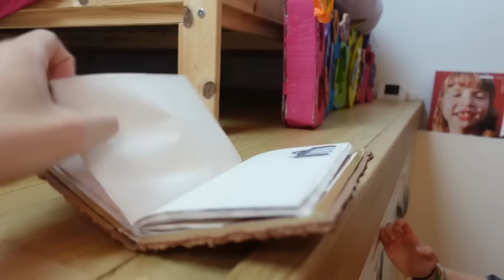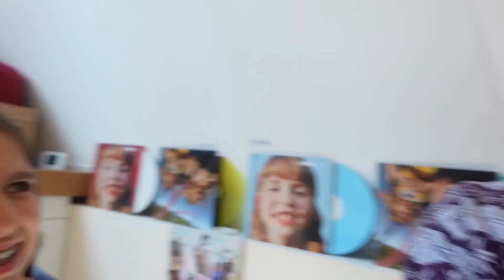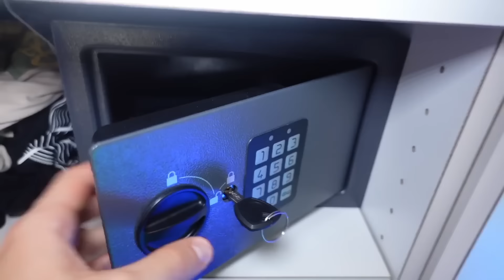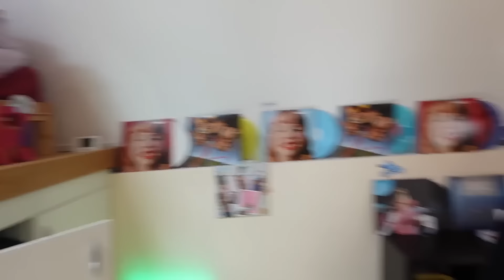JE DÉTESTE MA SOEUR SECRÈTE ! - PINK LILY